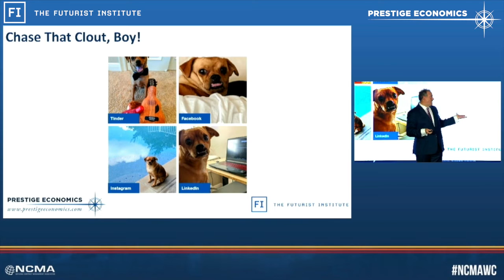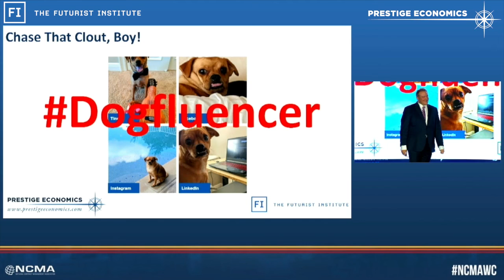Jason Schenker Shares How the Labor Market Changed in Recent Years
Jason Schenker, Chairman of The Futurist Institute and President of Prestige Economics, shares how the labor market has changed. This clip comes from a keynote speech Jason Schenker gave to the National Contract Management Association (NCMA) and 3,500 civilian and defense government contractors and leaders in July 2022.

Jason Schenker is a Futurist, Economist, Speaker, and Author who prepares leaders for the future with speeches, books, courses, and research. Jason has given over 1,000 keynotes and over 1,000 television interviews. He is the author of 36 books on emerging technologies, finance, and the economy. He is also Chairman of The Futurist Institute, an occasional columnist for Bloomberg Opinion, and an instructor of 20 courses for LinkedIn Learning on business, leadership, economics, risk management, and finance.

Almost 1 million people have taken Jason's LinkedIn Learning courses.

As President of Prestige Economics, Bloomberg News has ranked Jason Schenker the #1 forecaster in the world in 26 different categories since 2011, including for his forecasts of industrial metals prices, oil prices, the euro, and U.S. jobs.

Bloomberg News has ranked Jason Schenker the #1 forecaster in the world in 26 categories since 2011. Clients include public and private companies, institutional investors, central banks, and governments. Forecasts and research topics:
* Interest rates and currency rates
* Oil, natural gas, and energy markets
* Industrial and precious metals markets
* Other economy and finance topics

Jason Schenker regularly appears on Bloomberg Television, BNN, and CNN. He is a Board Leadership Fellow of the National Association of Corporate Directors (NACD). Jason is also a member of the Bretton Woods Committee.